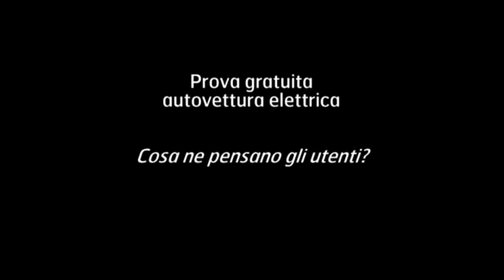Auto elettrica: che ve ne pare?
Mai provato a guidare un'auto elettrica? Se siete curiosi di sapere cosa si prova, non perdetevi questo video: una carrellata di impressioni da parte di coloro che hanno testato l'auto messa gratuitamente a disposizione da Fondation Grand Paradis nell'ambito del progetto Rê.V.E. Grand Paradis - Rete Veicoli Elettrici Grand Paradis.